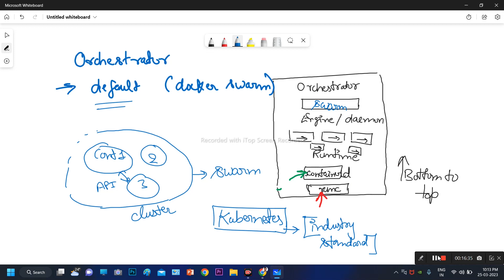Introduction To Docker In Hindi